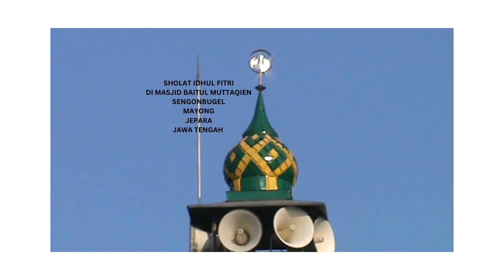SHOLAT IDHUL FITRI DI MASJID BAITUL MUTTAQIEN SENGONBUGEL MAYONG JEPARA JAWA TENGAH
Bagian utama masjid ini masih dalam tahap. penyelesaian,membutuhkan uluran tangan para donatur - pelaku amal jariyah untuk menyelesaikannya. masjid ini terletak di RT 004 RW 001 desa Sengonbugel,  kecamatan Mayong,  kabupaten Jepara, Propinsi Jawa tengah.